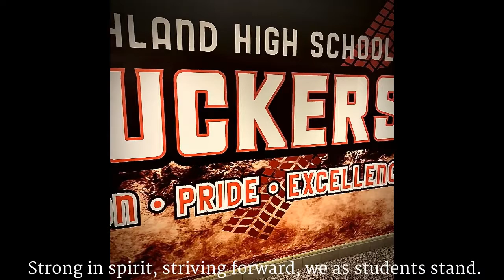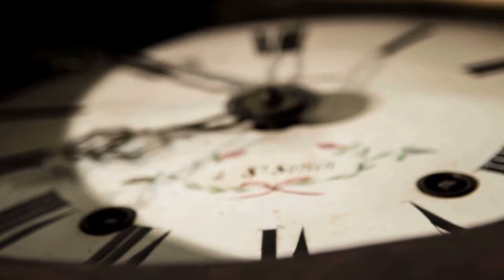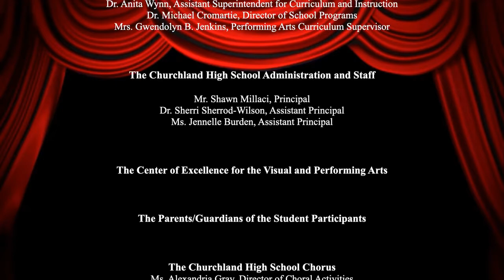Churchland High School Chorus- 2021 Spring Performance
Churchland High School Chorus
2021 Spring Performance
Portsmouth, VA